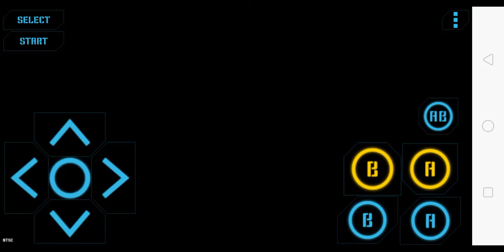Play Game - [ARCADE] Dig Dug Nes (Nostalgia)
Dig Dug is a maze arcade game developed by Namco in 1981 and released in 1982, distributed in North America by Atari, Inc. The player controls Dig Dug to defeat all enemies per stage, by either inflating them to bursting or crushing them underneath rocks.